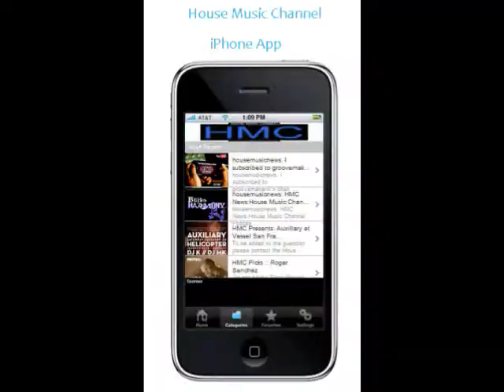HMC Presents: Harmony by Byron Burke on iTunes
New  from The House Music Channel by Byron Burke called "Harmony".